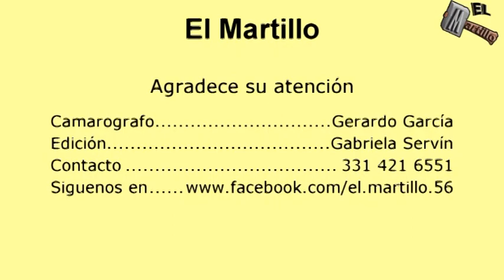Más del Ballet Folclórico en el evento de autos clasicos